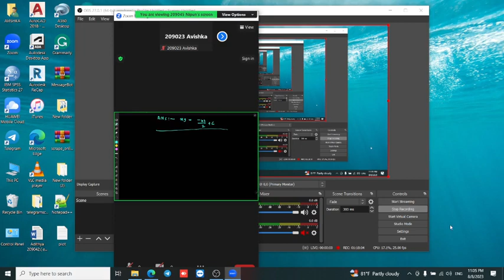Differential Equation Part 3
Might be contain errors